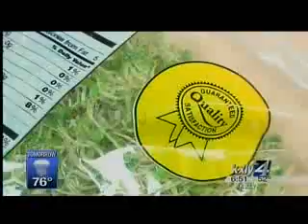DPR Ecoli Spouts 25 May2014 wmv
Pacific Northwest E. coli outbreak traced to raw clover sprouts from Evergreen Fresh Spouts of Moyie Springs, Idaho.